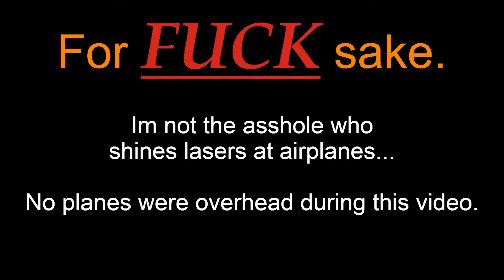1W Blue Laser Skyshot (2013)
Just fired up the good old 1.2W blue laser after reconstruction. Features some shy shot & burning clips.